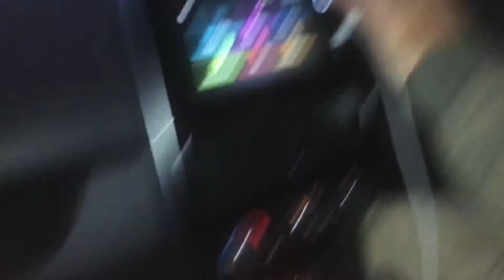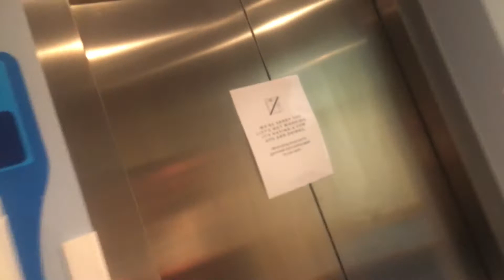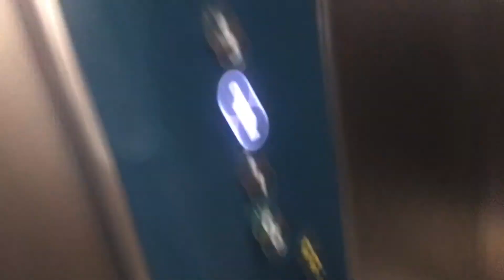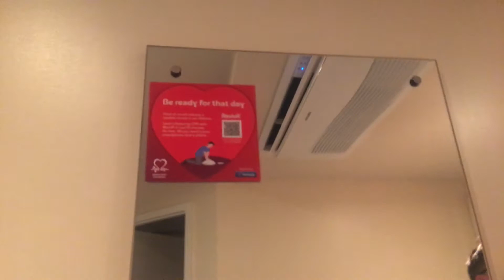RCA: DayDay’s Overnight Stay with the GCF (Part 1)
Note: GCF Stands For (Grey Cushions Family)